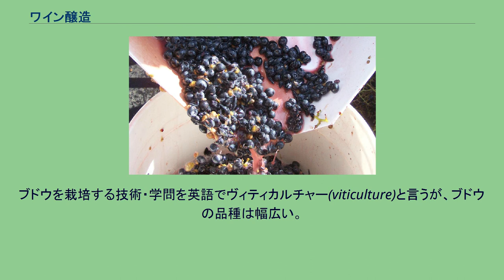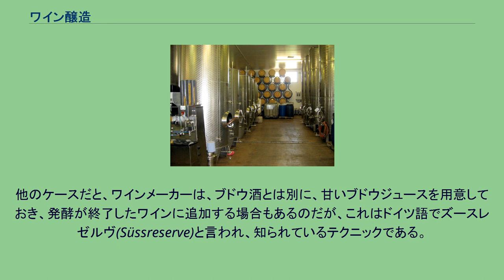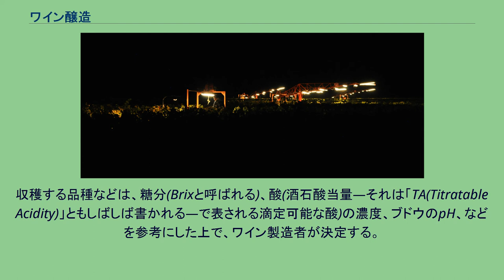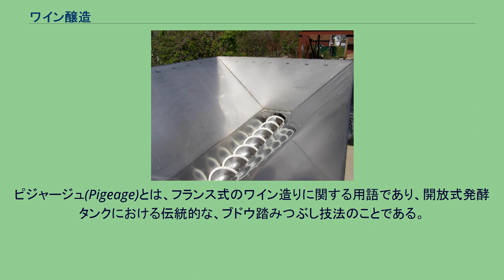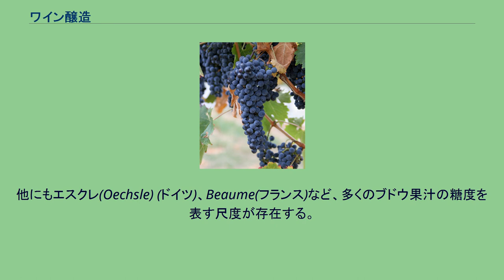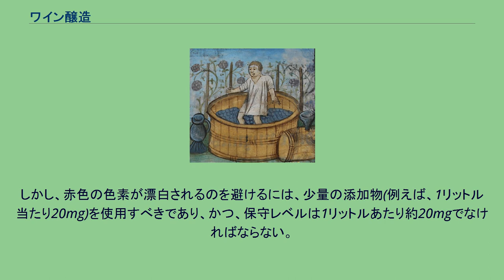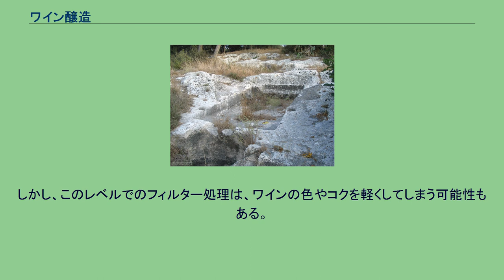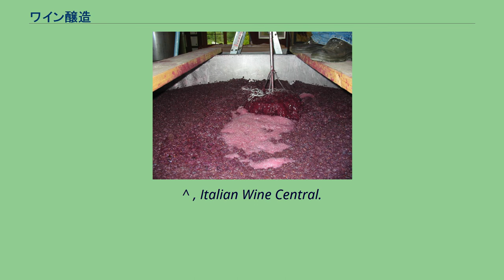ワイン醸造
葡萄 ワイン醸造というと、通常、ブドウなどの原料選びから、二度にわたる発酵を経て瓶に詰めるまでの、ワインの製造過程のことを示す。
ワイン製造の歴史は、数千年前にまで遡る。
ワイン醸造やワインについての科学は、ワイン学と呼ばれており、また、ワインを造る人は、ワインメーカー(Winemaker)やヴィントナー(vintner)と呼ばれる。
ブドウを栽培する技術・学問を英語でヴィティカルチャー(viticulture)と言うが、ブドウの品種は幅広い。
ワインの醸造法は大きく分けて2つあり、通常の製造法(無炭酸)と、スパークリングワイン製造法(炭酸が入るタイプ)というものがある。
赤ワイン、白ワイン、そしてロゼは他の主要なワインの分類である。
ほとんどのワインはブドウから製造されているといえども、それは他の植物を材料に造られていてもよい(所謂フルーツワイン)。
(ビールやスピリッツなどとは対照的な)他の低アルコール飲料には、水と蜂蜜を発酵させて造る蜂蜜酒や、馬の乳を発酵させた馬乳酒等も含んでいる。
プレス作業によって抽出される成分が書いてある、ブドウの解剖図 最初に、収穫したブドウを、ワイナリーという建物に持ち込み、品質などによって選別したのち、発酵させる。
この段階より、赤ワインの製造法と、白ワインの製造法に分かれる。
赤ワインの場合、赤ぶどうか、黒ぶどうのムストより造られ、また発酵は、ワインに紅い色を付けるブドウの皮の成分と共に行われる。
白ワインも同様に、搾ったブドウからジュースを抽出することによって、発酵という作業を通して造られるのだが、その際ブドウの皮は除去される。
たまに白ワインは、ブドウの皮との接触をできるだけ抑えるという技法で、赤ぶどうを材料として製造される場合もある。
ロゼという品種のワインは、ピンク色を付けるのに十分な長さの分黒っぽいブドウの皮に接触させる、もしくは赤ワインと白ワインを混ぜたりするような特殊な技法を用いることによって、独特のピンク色を出すことができる。
白ワインやロゼワインは皮に含まれるタンニンをあまり抽出せずに造られる。
ムスト ワインにおいての一次発酵を開始するためには、酵母が加えられるか、酵母が空気中やブドウ内において存在することが鍵となる。
白ワインの場合、酵母はジュースに直接加えられる。
酵母を加え、発酵を行っていると、やがて二酸化炭素がブドウ果汁のうちの多くの糖分を、アルコールと二酸化炭素に変えるようになる。
その後いずれ二酸化炭素は、大気に失われる。
一次発酵が終わった後、フリーラン果汁(ブドウをつぶした後、｢自然に」滴る果汁)いうものがポンプを使ってタンクに送られ、液中の皮を圧搾して残りの果汁とワインを抽出する。
その後、製造者の裁量で、プレス果汁(フリーラン果汁とは反対に、残った固形分から人工的に絞り出す果汁)がフリーラン果汁へブレンドされた後、ワインは暖かい環境に置かれるのだが、その際ワイン内の糖分は、アルコールと二酸化炭素に変化する。
赤ワインの製造における次の作業は、マロラクティック発酵というものである。
これは、液中の「シャキシャキした青りんご」から抽出されたようなリンゴ酸を、乳酸菌の働きにより「なめらかで、やわらかい」乳酸に変換させ、ワインの味をまろやかにする作業である。
また赤ワインは時折数週間または数か月間オーク樽に移して成熟させる場合もある。
こうすると、ワインに樽の香りとタンニンをワインに与えることができる。
また、それ以前にワインは、寝かして澄ましたりするなどして調節することも大事なのである。
ブドウを収穫して調達してから、ボトリングされて飲まれるまでの間には、ボージョレ・ヌーヴォーのように数か月しかかからない場合もあれば、高濃度の酸、タンニンまたは糖分が高ワインのように、20年以上かかる場合もある。
しかし、たった1年後よりも5年後に味わいがよくなるものは赤ワインで10％、白ワインで5％ほどしか存在しないという研究結果も存在する。
ワイン醸造者(ワインメーカー)が目指しているワインの質などによっては、これらの今述べたような作業を省いたり、組み合わせたりすることもある。
また、同等の品質を持ったワインの多くは、ある生産方法に類似こそしているも、明らかに違ったやり方で生産されており、品質は出発材料の属性によって決められるので必ずしも醸造中に取られる措置ではない。
その場合、以下のような手順が取られる。
スパークリングワインやシャンパンといったものの場合、付加的な「二次的」...